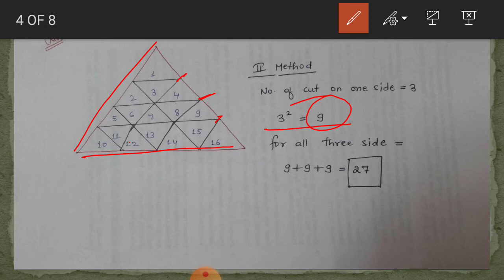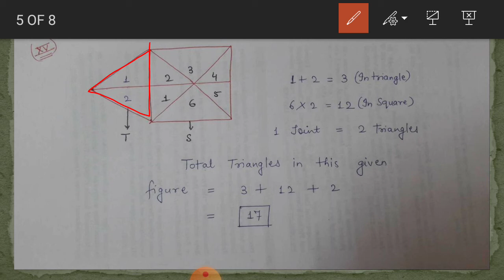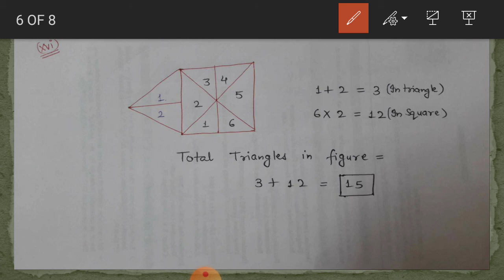Counting Figures (Part II)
How to count number of figures in a given figure by using simple tricks and formulas can easily be understood from this video.